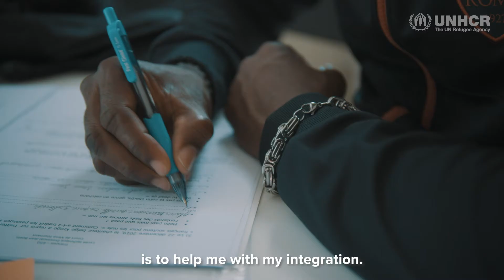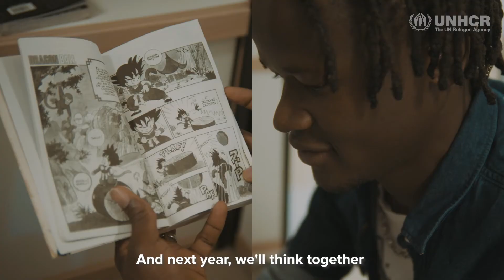Buddies With Refugees: Badra and Pascal